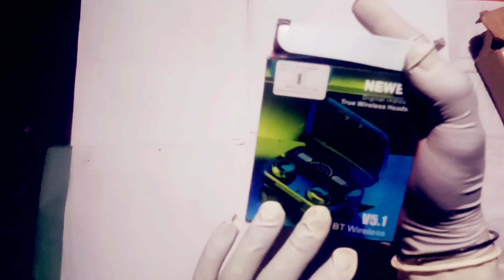🤩m10 earbuds unboxing and review| first unboxing video reaction 🤣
m10 tws wireless earbuds volume control
m10 earbuds charging problem
m10 tws wireless earbuds unboxing flipkart
m10 earbuds unboxing and review
how to fix m10 earbuds charging problem
m10 earbuds shopsy unboxing
best budget tws (m10 earbuds). unboxing and review with sam.